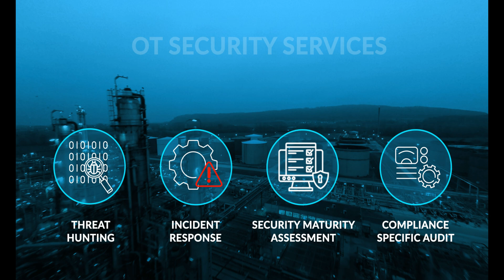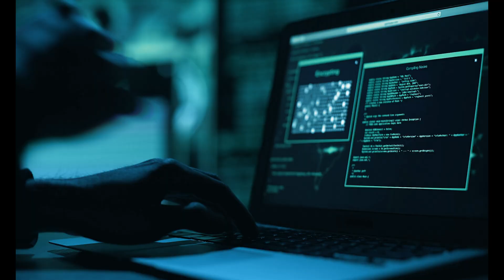Shiedworkz - Comprehensive OT Security Solutions, Services and SOC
Shieldworkz is a leading OT/ICS & IoT cybersecurity company dedicated to protecting critical operational technology environments across manufacturing, energy, utilities, and transportation sectors. With deep expertise in industrial control systems and connected devices, Shieldworkz delivers end‑to‑end security solutions tailored to the unique challenges of OT networks.

Our comprehensive offerings include vulnerability assessments, protocol monitoring, network segmentation, and secure device onboarding. We design and deploy robust architectures that isolate sensitive systems from external threats, while ensuring smooth, uninterrupted operations. Our team of certified experts leverages advanced threat intelligence and behavioral analytics to identify anomalies in real time, preventing attacks before they can disrupt production or compromise safety.

At the heart of our services is the Shieldworkz Security Operations Center (SOC), staffed around the clock by experienced analysts who monitor alerts, investigate incidents, and coordinate rapid response. Whether you require incident response, digital forensics, or continuous compliance management, our SOC ensures complete visibility and control over your OT and IoT footprint.

With Shieldworkz as your cybersecurity partner, you gain peace of mind knowing your critical systems are fortified against emerging threats. Don’t wait for a breach to expose vulnerabilities in your operational network—protect your assets, your people, and your bottom line.

Request a free OT security consultation today and take the first step toward a safer, more resilient industrial environment.